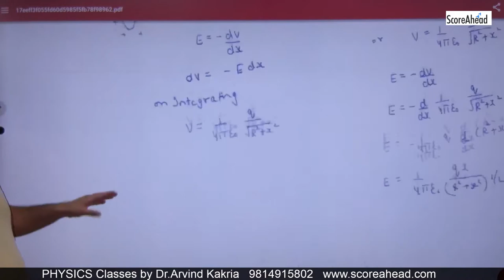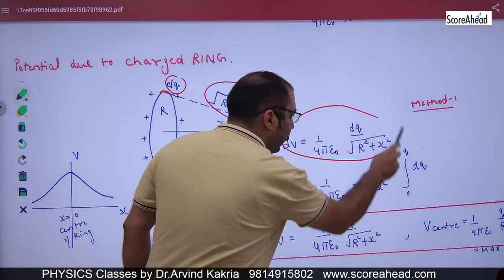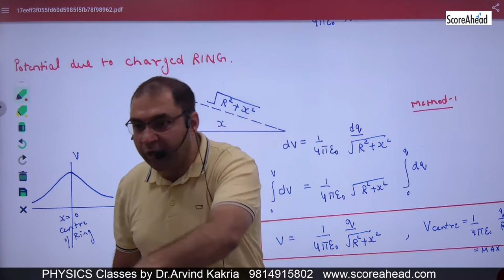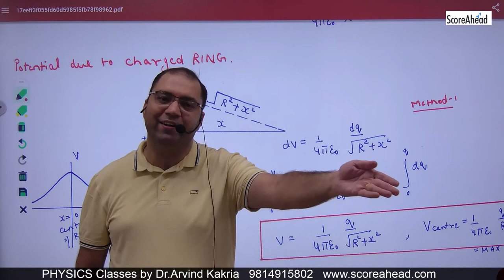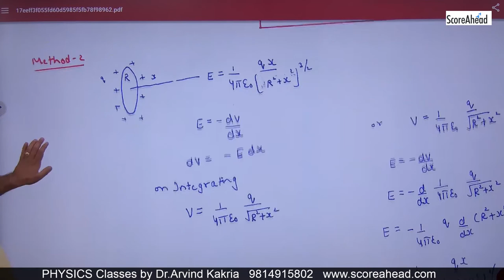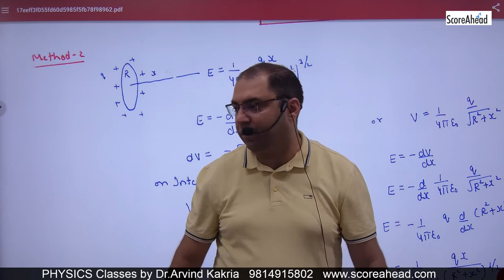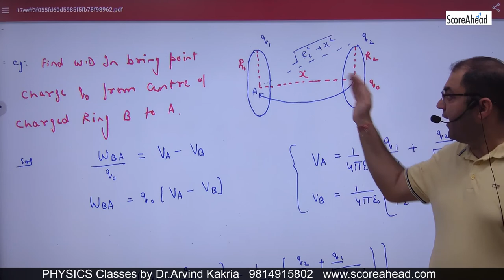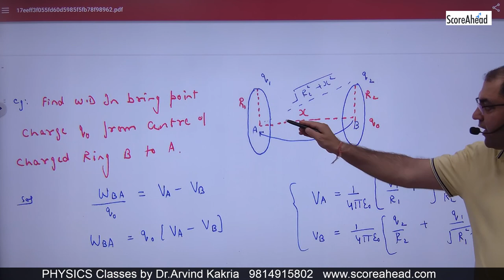41 Electric Potential due to Ring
Electric Potential due to Ring